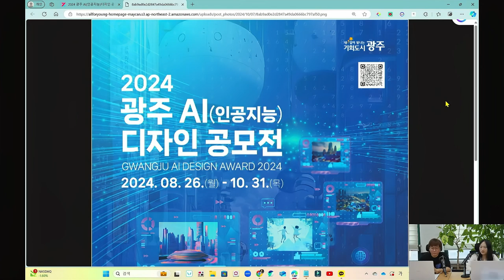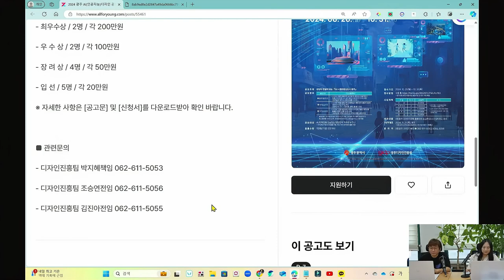[AI공모전] 2024 광주 AI디자인 공모전 소개 - 상상이 현실이 되는 『AI × 문화중심도시 광주』 (~10/31)